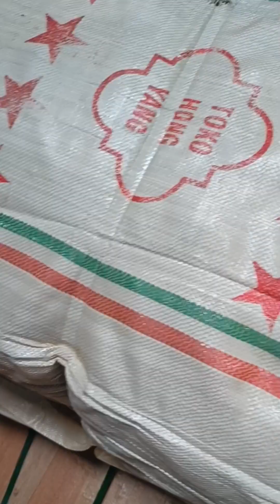BALL JAKET HONGYANG,BALL CUANN..???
Ball jaket tebal HONGYANG kode Zja.